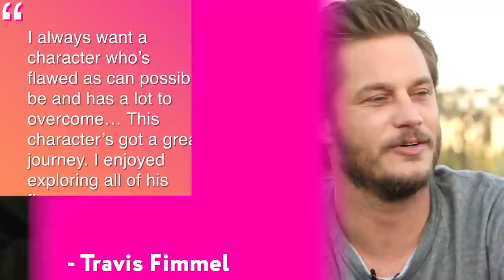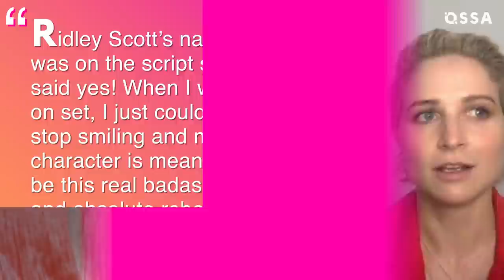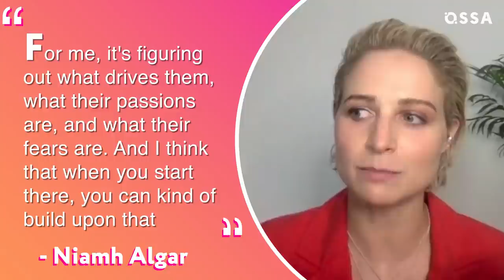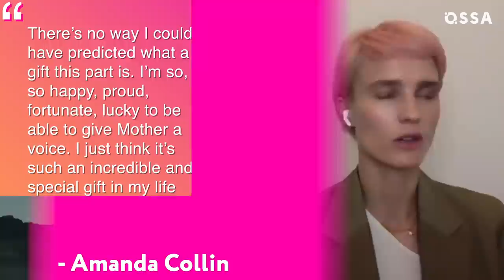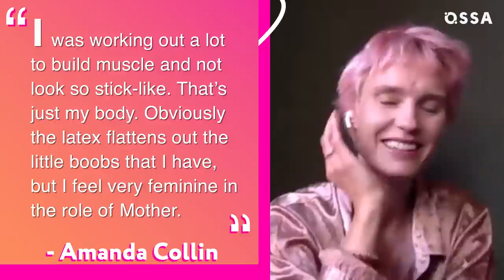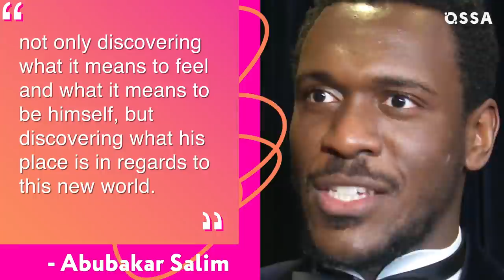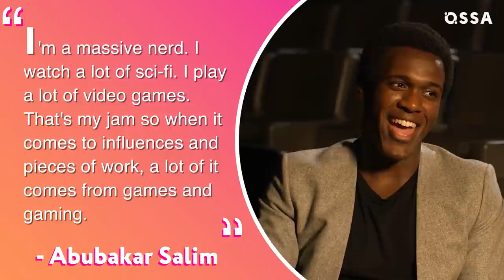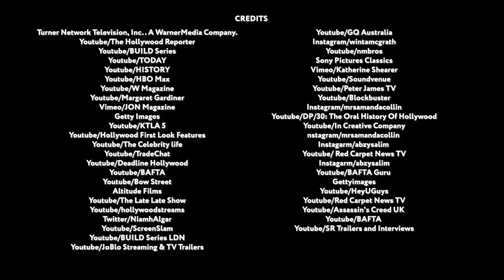What The Raised by Wolves Cast Looks Like In Real Life |⭐ OSSA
If you’re a fan of Raised by Wolves or Ridley Scott, this one’s for you! Join us as we go behind the scenes of the HBO Max epic sci fi show to discuss the Raised by Wolves cast, and how similar they are to their characters.

We’ve got all the interesting information about the new Ridley Scott series, including unknown info about the Raised by Wolves actors, like Travis Fimmel (Marcus), Niamh Algar (Sue), Winta McGrath (Campion), Amanda Colin (Mother) and Abubakar Salim (Father).

But there’s more to the show than just androids! Given that Raised by Wolves season 1 is over, and before we see Raised by Wolves season 2, we’re going Raised by Wolves behind the scenes to uncover everything about the Raised by Wolves actors. If you’re here for the cast, or because you love science fiction, you’re in the right place!